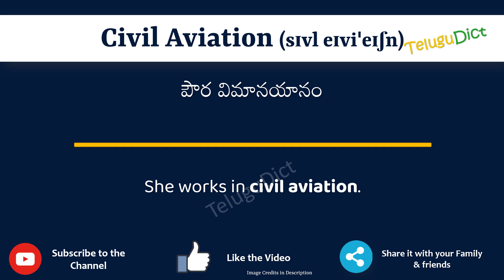Civil Aviation Meaning in Telugu | Civil Aviation in Telugu Dictionary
In this video, we will understand the meaning of Civil Aviation in Telugu and learn the pronunciation of Civil Aviation in Telugu.

 That is, you will understand Civil Aviation meaning in Telugu as well as how to speak Civil Aviation in Telugu,

What is the proper way to speak Civil Aviation in Telugu?

So, Let’s learn the word Civil Aviation in Telugu in just one minute.

Let’s, understands Civil Aviation examples in Telugu

Civil AviationmeaninginTelugu
Civil Aviationmeaning
# Civil Aviation తెలుగులో అర్థం
Civil AviationinTelugu
Civil Aviationin తెలుగు